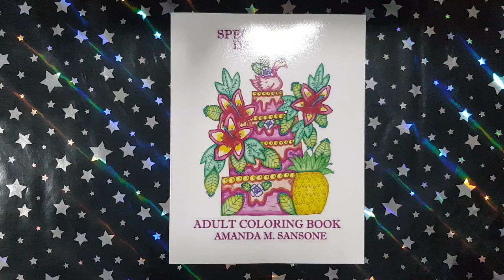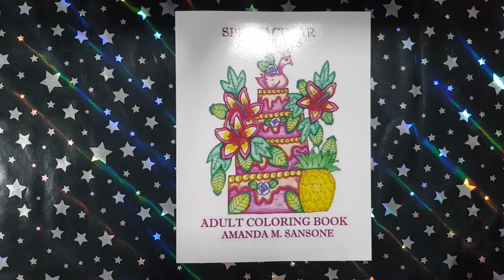Spectacular Desserts - Amanda Sansone || Coloring Book Flip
This is a flip through of the coloring book Spectacular Desserts by Amanda Sansone.